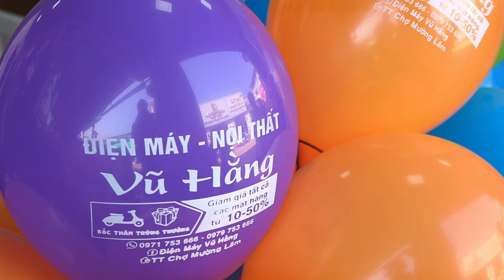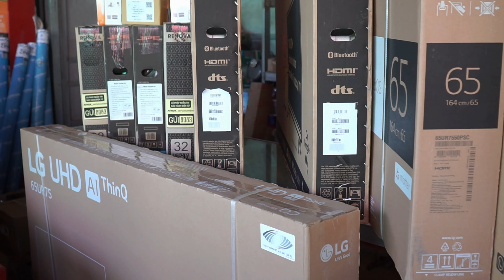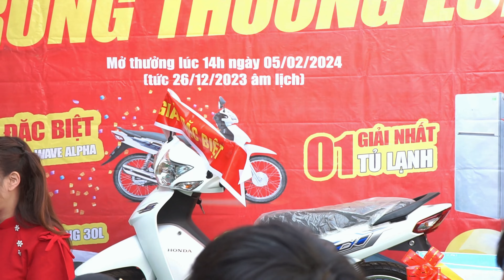LỄ BỐC THĂM & GIẢI CỦA ĐIỆN MÁY VŨ HẰNG TRUNG TÂM CHỢ MƯỜNG LẦM - GIẢI KHUYẾN KHÍCH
Hoàng Thơ chuyên:
Quay & Chụp Đám Cưới
Quay & Sự Kiện Cưới Hỏi
Quay & Chụp Hội khóa
Quay & Sự Kiện Hoạt Động Ngoài trời
ĐC: BẢN PÁI XÃ YÊN HƯNG HUYỆN SÔNG MÃ TỈNH SƠN LA